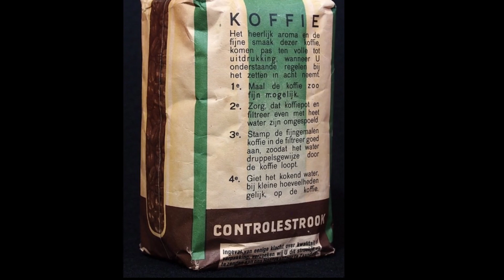Los IMPACTOS del CAFÉ en tu Salud: Lo que Sucede en tu CUERPO con su Consumo DIARIO☕☕☕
Dos tazas de café al día, es una medida perfecta para tu salud.